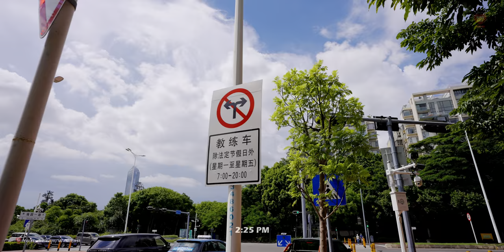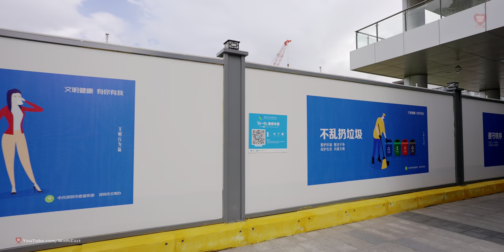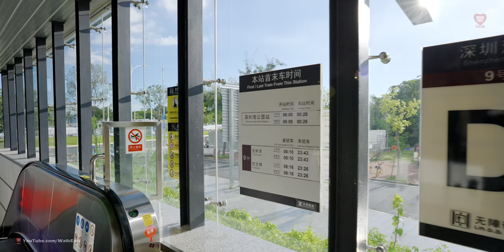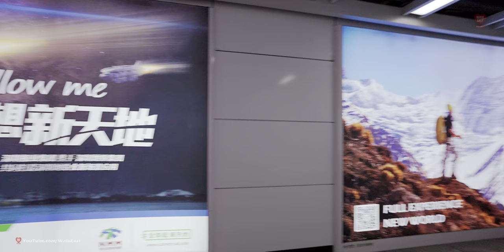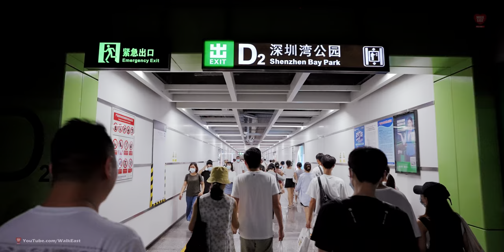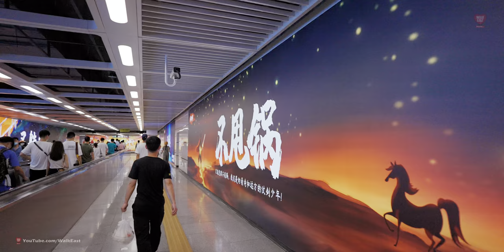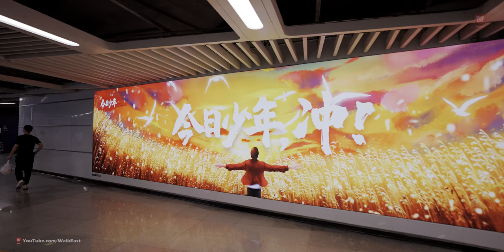Shenzhen Bay Park Walking Tour | Hospital Of Hong Kong University | 4K HDR | Guangdong, China | 深圳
The University of Hong Kong-Shenzhen Hospital is a public hospital in Futian District, Shenzhen, Guangdong, China. The 600 bed hospital is one of the two teaching hospitals of The University of Hong Kong, and the Shenzhen municipal government constructed and provided funding for the facility.

The Hong Kong University-Shenzhen Hospital International Medical Center Description
SERVICES As early as 2003, the Shenzhen Municipality Government have decided to build a world-level hospital integrated with medical service, teaching and research to serve communities in the city.

After 10-year careful planning, designing and construction, the University of Hong Kong-Shenzhen Hospital represents a new attempt and a model of service standard for other public hospitals in Shenzhen.

Shenzhen Bay Park is a seaside urban park in Shenzhen, China. The park occupies a 13-kilometre long stretch of reclaimed land along the southern coast of Shenzhen on the north shore of Shenzhen Bay, starting west near Shenzhen Bay Bridge at Wanghai road and ending at the Hongshulin Nature Reserve.

Shenzhen Bay Park is the longest beachfront stop in Shenzhen, which is open for all. The 9km ocean side park incorporates 13 territorial ranges for amusement, games, touring and recreation. Along with the beautiful gardens, there are a couple of small shops where one can buy refreshments.

There is an impressive column at one end, which was the cauldron for the 2011 Universaaide. This spot offers excellent views into the open end of the stadium of the fantastic sports complex.

The Shenzhen Bay Park is a perfect place to visit to get fresh air, for bike riding, hiking, photography, and bird watching. The site boasts of a unique charm, and it will leave with you with a lifetime of fond memories.
Highlights and must see includes:

Suspension bridge connecting Hong Kong with China.
13 regional parks
It incorporates the Mangrove Seashore Ecology Park
A beautiful garden from where you can view across to Hong Kong.

0:00 Intro
1:01 Hospital of Hong Kong University
15:16 Metro Station Tour
18:12 Shenzhen Bay Park
45:22 Shenzhen Metro Business Class
47:22 Houhai Metro Station